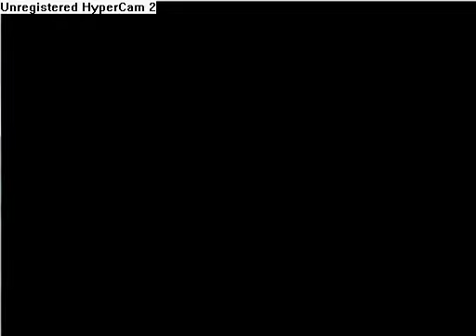Let´s Play Pokemon SoulSilver (Monotype Water) [German] # 14 Leuchtturm